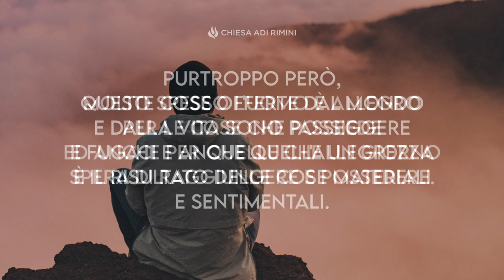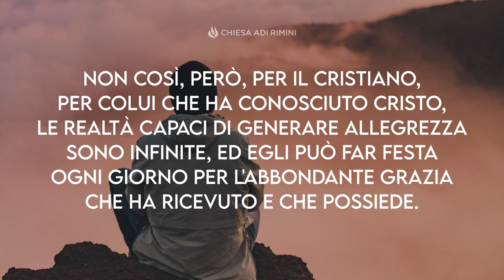"Allegrezza Cristiana" - Meditazione Romani 12:12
"Allegri nella speranza, pazienti nell'afflizione e perseveranti nella preghiera." (Romani 12:12)

ALLEGREZZA CRISTIANA

Molto spesso l'uomo è allegro per le cose che possiede ed anche per quelle che un giorno spera di raggiungere e possedere. Purtroppo però, quelle cose offerte dal mondo e dalla vita sono passeggere e fugaci e anche quell'allegrezza è il risultato delle cose materiali e sentimentali. Tutto quindi è precario e passeggero. Non così, però, per il cristiano, per colui che ha conosciuto Cristo, le realtà capaci di generare allegrezza sono infinite, ed egli può far festa ogni giorno per l'abbondante grazia che ha ricevuto e che possiede. Il suo nome è scritto nel cielo, egli è figlio ed erede di Dio, gode della Sua assistenza e della Sua provvidenza e gioisce per la benedizione della Sua presenza. Anche se vengono le prove e le tentazioni, il credente continua ad essere un "vaso" pieno dell'eccellenza della grazia di Dio ed ha tutta la ragione per essere sempre allegro. Non vuoi ricevere questa allegrezza?